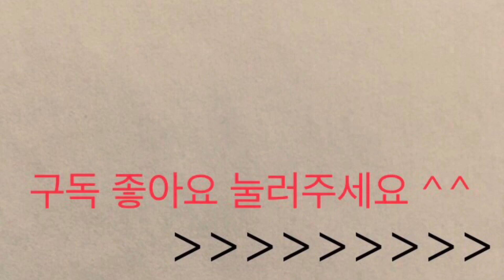층층나무 산방화서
Who can say  2:39’